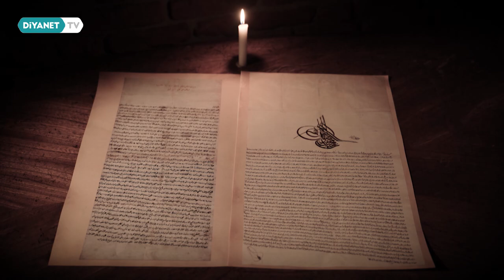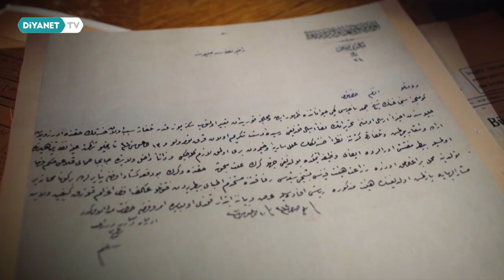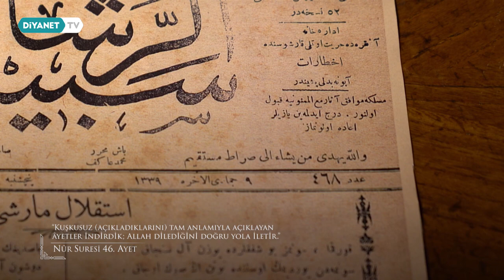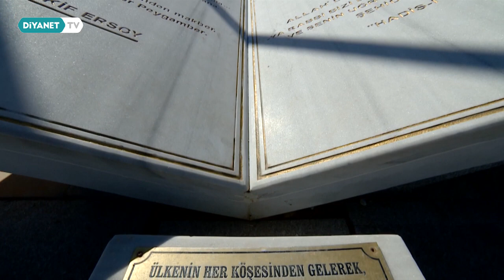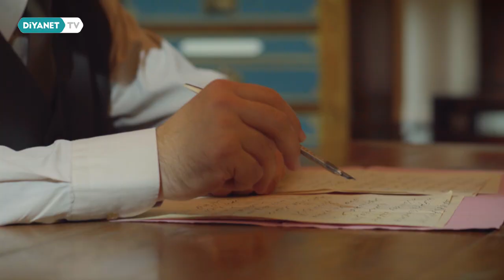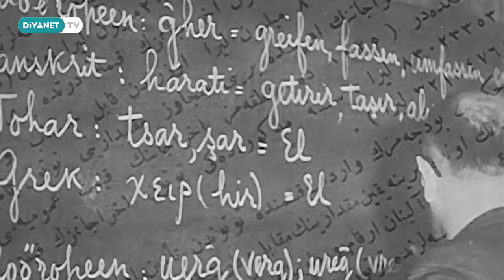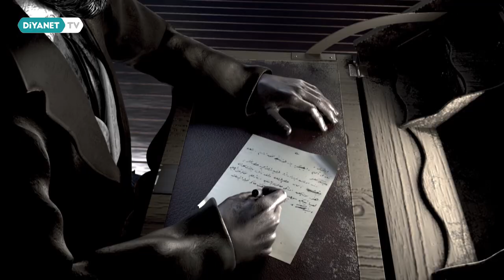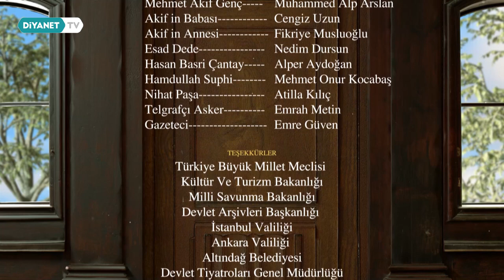Demir Hafız Mehmet Akif Ersoy - Belgesel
Demir Hafız Mehmet Akif Ersoy belgeseli Diyanet TV ekranlarında yayınlandı.